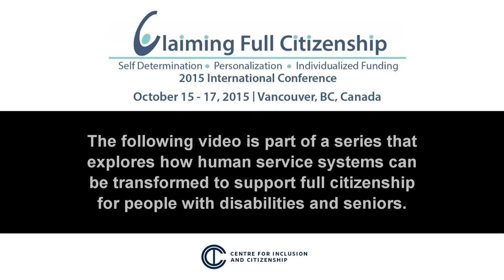Complex Systems Theory - Leighton Jay PhD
Leighton Jay PhD, a consultant and parent from Western Australia, discusses complex systems theory and what it can teach us about how we approach changing organizations and systems.